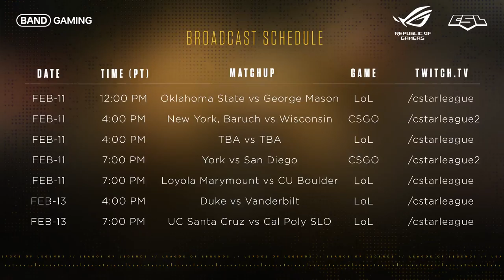ULoL Campus Series: Oklahoma State(1-2) vs George Mason(2-1) - Game 2